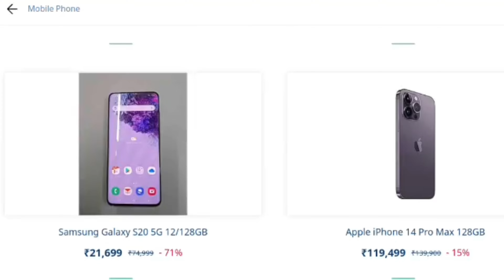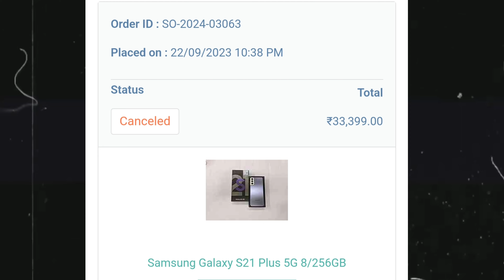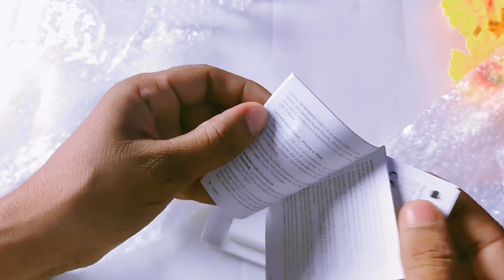Sahivalue Scam Or Not | Sahivalue सही है या गलत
Godox Softbox

RGB Light

Black Screen

Your Query :-

Sahivalue.com
Sahivalue scam or not
Scam h
Scam or not
sahivalue iphone
sahivalue iphone review
sahivalue review
refurbished iphone 11
sahivalue iphone unboxing
second hand iphone
sahivalue real or fake
cashify iphone
refurbished iphone 12
refurbished iphone review
refurbished iphone 11 review
refurbished iphone unboxing
refurbished iphone flipkart
cashify iphone unboxing
refurbished iphone 11 unboxing